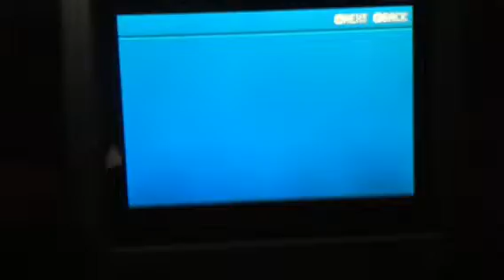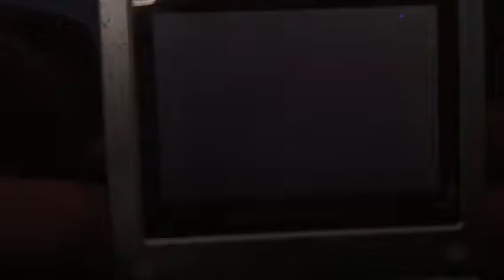Pokemon Fire Red LP Episode 1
Leave suggestions for apps I should play or anything else:)

Leave comments on good intros and outros for my vids. Thanks guys :)